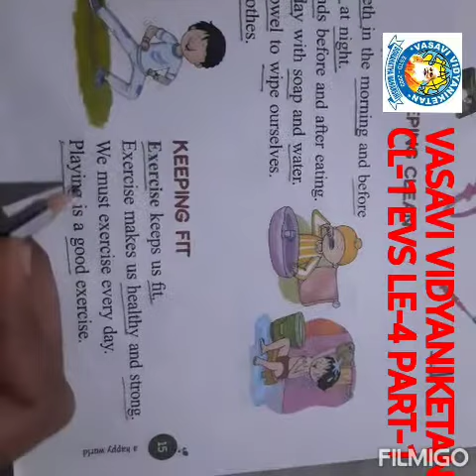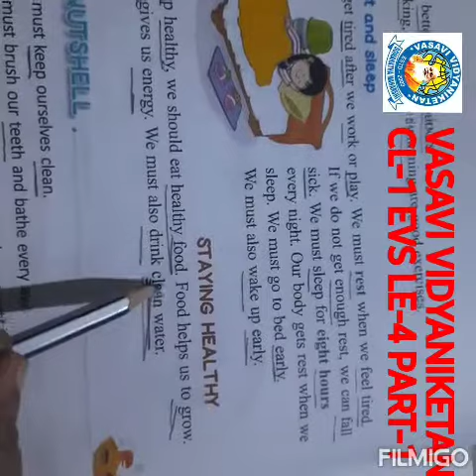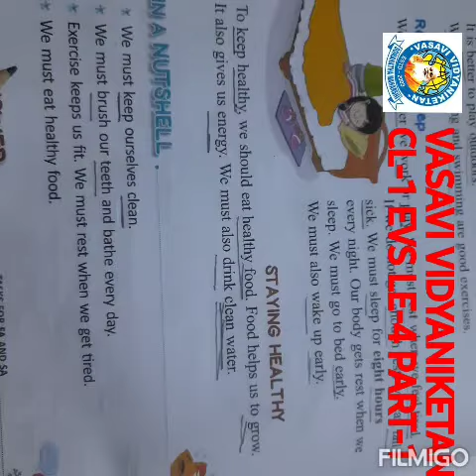Cl 1 Le 4 EVS P 1